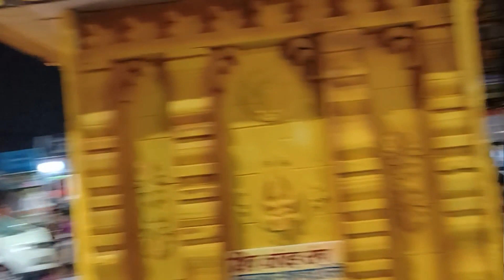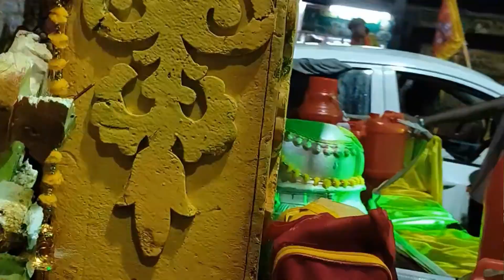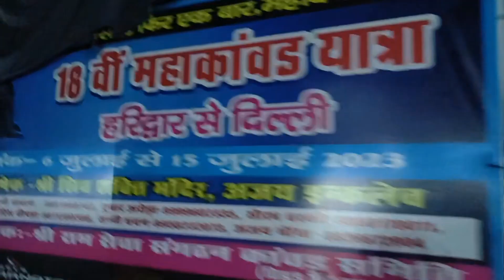NEW AMAR DJ VS KASANA DJ JABARDAST COMPETITION 😎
sawan kawad yatra 2023
kawad yatra 2023 live
kawad yatra 2023 date
kawad yatra 2023 july
dj amar interview
dj amar meerut
haridwar uttrakhand ki video
2023 kawad yatra news
2023 kawad yatra kab suru hogi
sawan kawad yatra date
kawad yatra latest news 2023
kawad yatra 2022